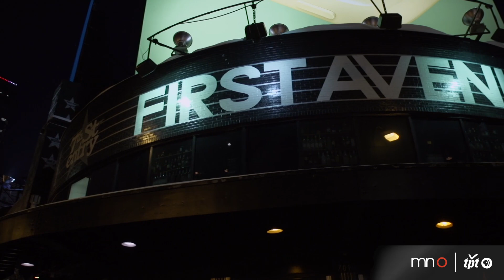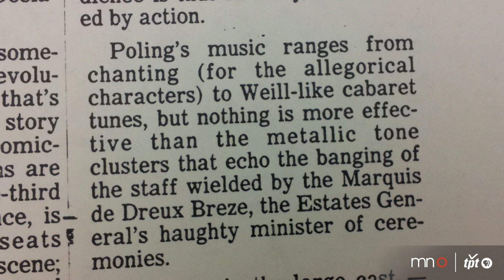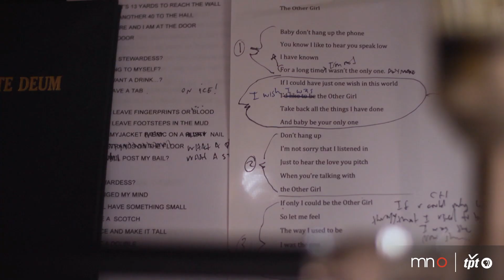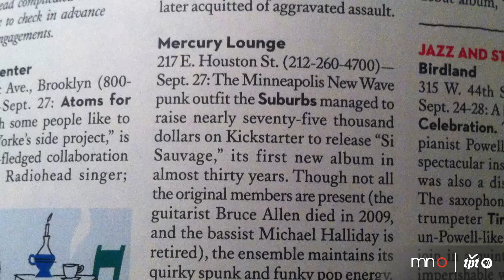Chan Poling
Composer Chan Poling's classical and contemporary jazz training inspires his songwriting for The Suburbs, the rock band he started in the late 1970s. After a decade of releasing albums, touring and trying to break into the commercial pop market, Poling put his rock-and-roll career on hold to compose for musical theater. He has composed award-winning work with esteemed playwrights, choreographers and arts organizations since the late 1980s.

In addition to musical theater, Poling finds success teaching songwriting at MacPhail, and collaborating and performing with artists from all genres, including with jazz trio The New Standards as well as with the recently revived Suburbs.

Special Thanks:
McNally Smith College of Music
MacPhail Center for Music
First Avenue
Cecily Marcus
Kate Hujda

Additional Media:
Chris Osgood
History Theatre
Michael Marko
Performing Arts Archives, University of MN
Travis Anderson
V. Paul Virtucio
John Munson
Bonni McConnell
Megan Huber, Content Provider
Brooke Slezak
Aaron Smith

Fairytale of New York, provided by HODDER
Editor: Mark Carter
Director of Photography: Chris Hadland
Cameras: Joah Colby, Keith Moechnig, Eric Schleicher, Chris Worlow
Audio Recording and Mixing: Michael DeMark and Maury Jensen, 89.3 The Current